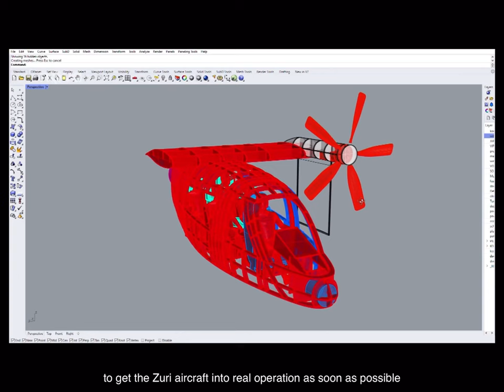The Zuri plane is a revolution in aviation...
Hybrid VTOL ZURI caught the attention of the editors of Víkend magazine. We were able to show viewers of the historically oldest Czech commercial television (TV Nova) our latest progress on the way to a revolution in regional air transport. We are very grateful for every opportunity to share ZURI's courageous story with a wider audience.